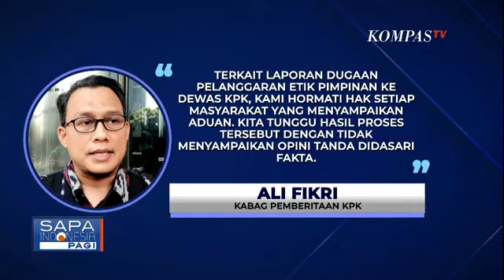Usut Dugaan Pemerasan Pimpinan KPK Terhadap Syahrul Yasin Limpo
JAKARTA, KOMPAS.TV - Polda Metro Jaya menaikkan status perkara dugaan pemerasan oleh pimpinan KPK terhadap mantan Menteri Pertanian Syahrul Yasin Limpo ke tahap penyidikan.

Keputusan menaikkan status perkara ini diambil setelah polisi melakukan gelar perkara pada 6 Oktober lalu.

Kapolri Jenderal Listyo Sigit Prabowo menyatakan, telah meminta tim Mabes Polri untuk turun tangan, agar penanganannya lebih cermat.

Kapolri juga mempersilahkan lembaga lain, ikut mengawasi proses penyidikan agar tercipta rasa keadilan, apakah kasus ini layak diteruskan atau tidak.

Sementara mantan Mentan Syahrul Yasin Limpo, usai perjalanan dinasnya ke luar negeri akhirnya memenuhi panggilan dari Polda Metro Jaya.

Syahrul menjalani pemeriksaan di Polda Metro Jaya, selama hampir tiga jam.

Syahrul menyatakan telah memberikan keterangan, terkait dugaan pemerasan oleh pimpinan KPK di kasus korupsi Kementan.

Dugaan pemerasan oleh pimpinan KPK terhadap Mentan, berujung beredar foto-foto ketua KPK, Firli Bahuri bertemu mantan menteri Pertanian Syahrul Yasin Limpo, di sebuah lapangan bulutangkis.

Ketua KPK Firli membantah dirinya menerima uang USD 1 miliar, dari Syahrul Yasin Limpo saat bermain bulutangkis.

Namun, foto ini berujung pelaporan ketua KPK, Firli ke Dewan Pengawas KPK.

Lalu, bagaimana dengan kepercayaan publik terhadap lembaga anti rasuah ini akibat kasus ini, dan apakah polisi bisa sepenuhnya adil sesuai porsi mengusut kasus ini?

KompasTV berbincang dengan Kabareskrim Polri periode 2009 hingga 2011, Komjen (Purn) Ito Sumardi, Pimpinan KPK periode 2015 hingga 2019, Saut Situmorang, dalam Sapa Indonesia Pagi.